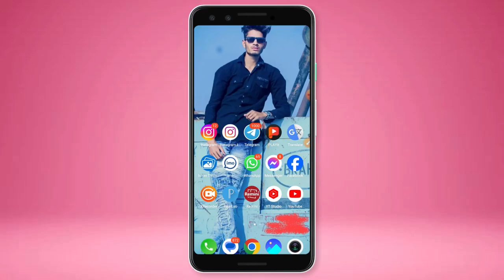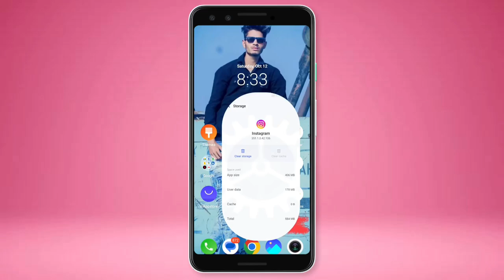You Can't Follow Accounts Right Now Problem | Instagram you can't follow problem solved 2024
About Video 📸
Dosto iss video me humne bataya hai Instagram you can't follow accounts right now problem ko kaise thik kare ummid hai aapko ye video bahot pasand aaya hoga yes to subscribe jrur karna...
Thankyou 💓

Instagram you can't follow accounts right now kyon. Aata hai janiye iska solution Hindi me